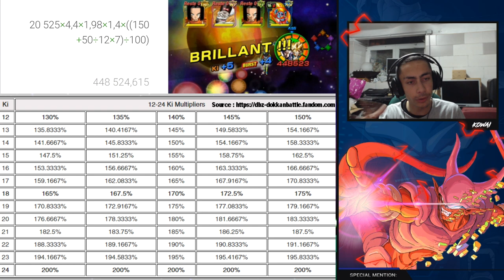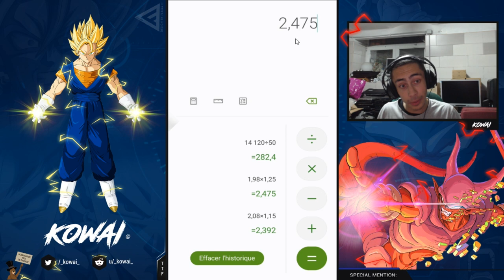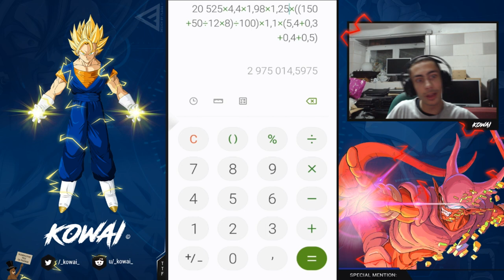DOKKAN BATTLE - Comment choisir le bon support ?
Dans cette vidéo, on va aborder une démarche en quelques étapes qui vous permettra de déterminer le meilleur support pour un personnage donné grâce à un petit détour mathématique.